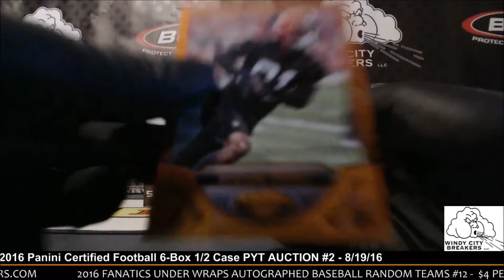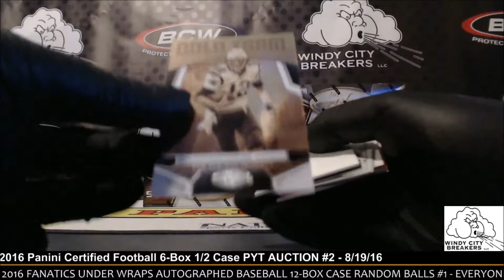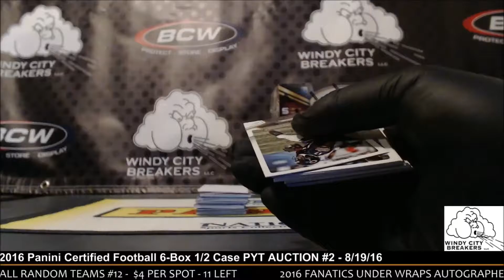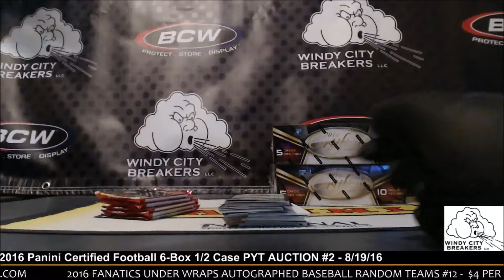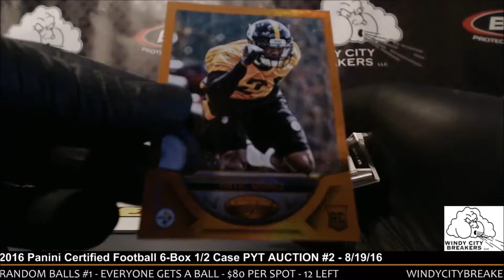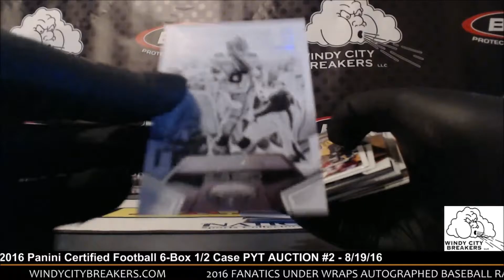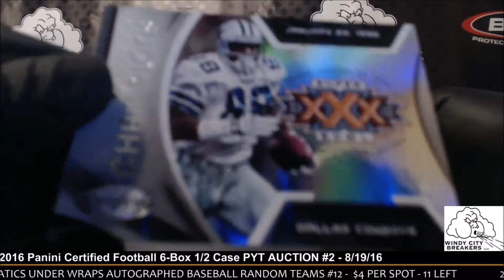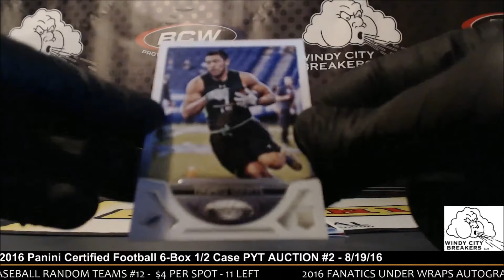2016 Panini Certified Football 6-Box 1/2 Case PYT AUCTION #2 - 8/19/16